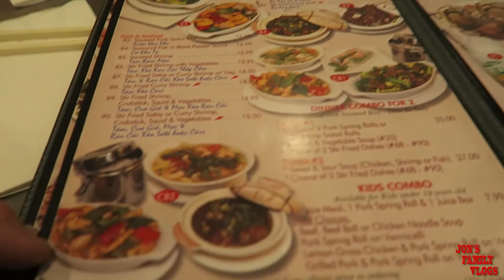THE TOWN OF COCHRANE ALBERTA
The town of Cochrane Alberta. I love going to Cochrane Alberta. It's such a beautiful town. I'm a Calgary Alberta Vlogger. I film family friendly Vlog's. I upload  daily videos

Why I want to do this:
Just want to share my story with the world and bring happiness to people. Our goal is to laugh yourself to a better marriage. We want to be supportive to each other and families around us. I want to be able to look back on these vlogs and see how much we as a family have grown. Hope you guys enjoy my daily Vlog's. Remember always to keep moving forward. We love you guys :)

Cochrane Alberta
Cochrane
The town of Cochrane